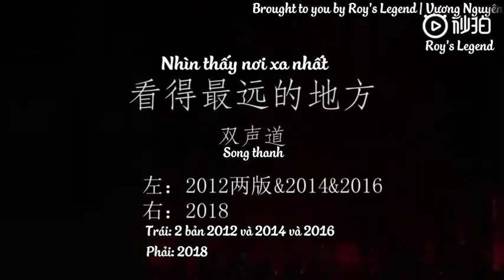[RsL Vietsub] Nhìn thấy nơi xa nhất - Vương Nguyên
Cr: 王源粉丝首站